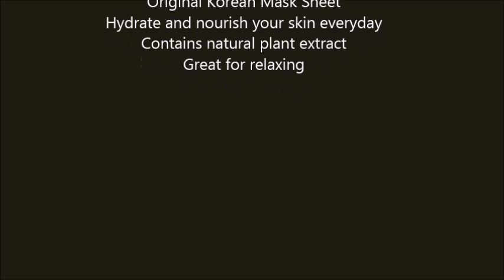Nature Republic Real Nature Mask Sheet 10pcs Original Korean Mask Sheet